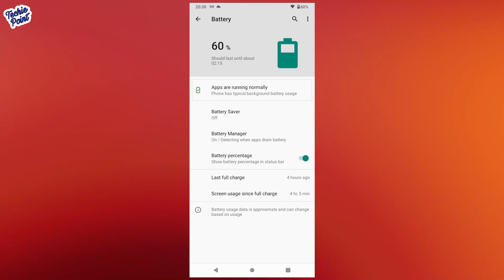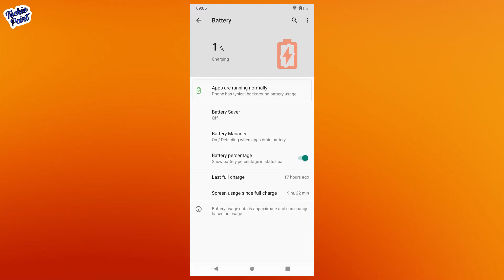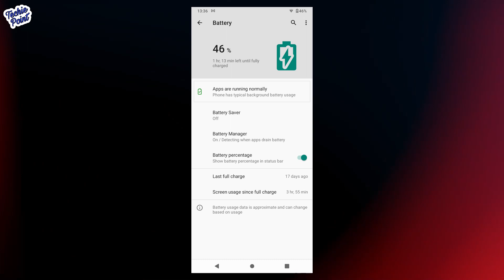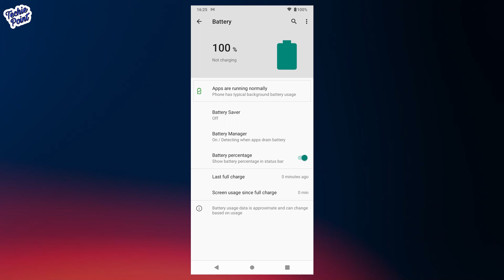[Hindi] MicroMax IN 1b Extreme Battery Drain Test & 0% To 100% Charging Test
MicroMax IN 1b Extreme Battery Drain Test & 0% To 100% Charging Test